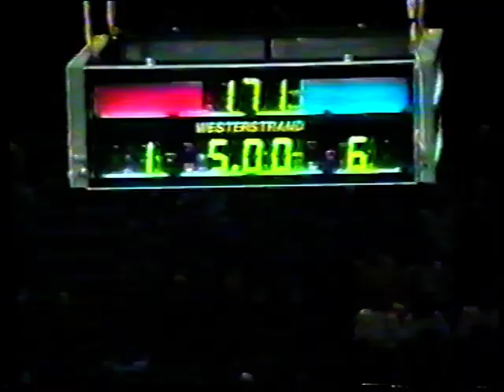1993 Dünya gr güreş şampi Stockholm 82 kg finali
Hamza Yerlikaya-- devlet turlukanov--kazakistan